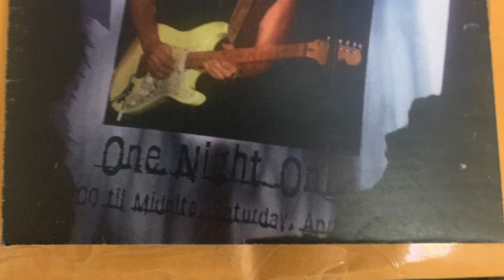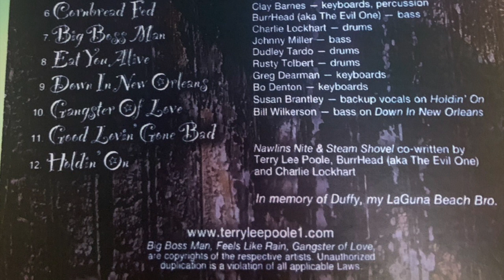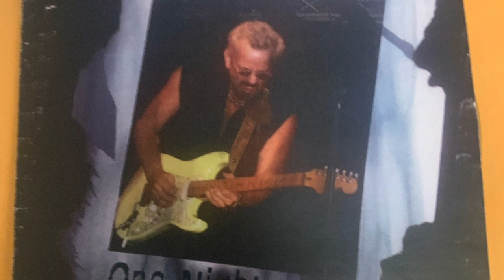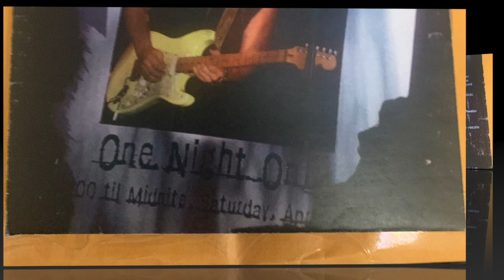Terry Lee Poole - Feels Like Rain